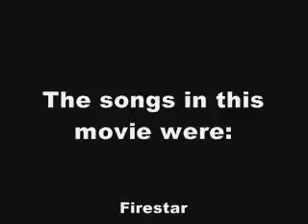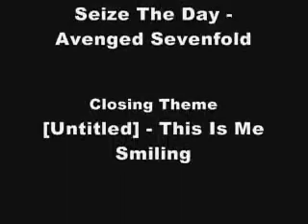Warriors Theme Songs: New Version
My old version of this sucked, so here's a better one. And now what you've all been waiting for, the reason I only use one pic for each cat...

It's because I don't like being repetitive, and pics aren't that easy to find, so if I decide to make a vid of that character, it would just look the same, and it wouldn't really be much different from any other video I've done. And also because when I made my first one I was used to doing [and watching] Naruto iPod videos, so I thought there was only meant to be one pic for each character. And so I thought I'd keep it that way for the rest, just to be different ^^